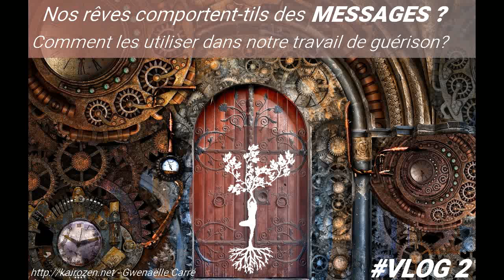⭐Nos rêves comportent ils des messages (et de qui?) 🎞VLOG2 🔥⭐💛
🗓 Pour prendre RDV (soins, guidance, accompagnement Flammes Jumelles) : Agenda en ligne

🎁 Envie de vous faire offrir un soin ou une guidance 🎁 pensez aux bons cadeaux

🌈 ENVIE D'INITIER LE CHANGEMENT? COACHING et ACCOMPAGNEMENT SPIRITUEL DES CO-CRÉATEURS ÉVEILLÉS

Visuel libre de droit - @pixabay